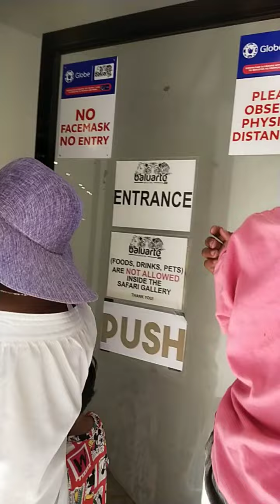Safari Gallery @ Baluarte Ilocos Sur